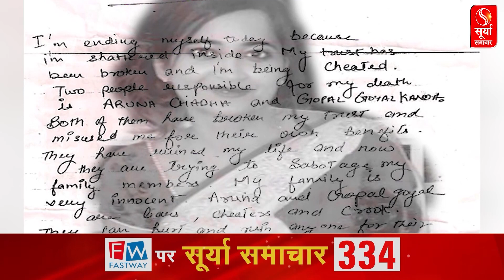गीतिका के घर से पुलिस ने सुसाइड नोट बरामद किया इसमें कांडा को मौत के लिएजिम्मेदार ठहराया गया था